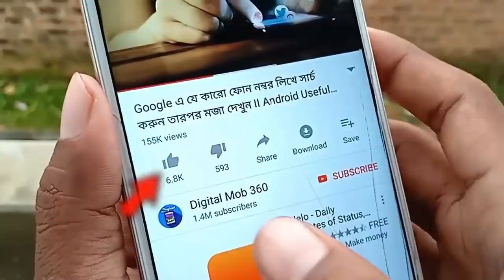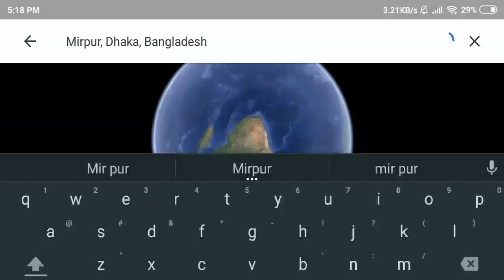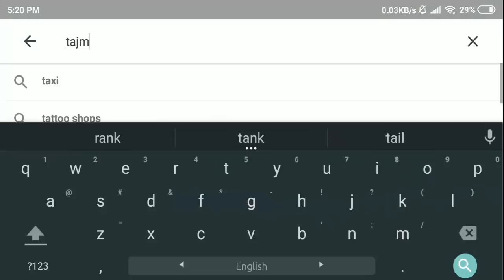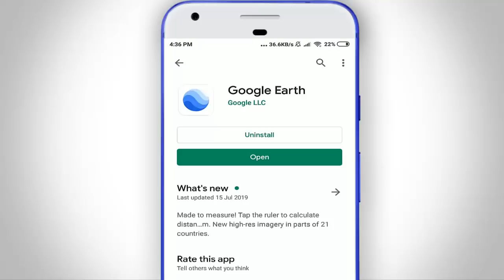ফোন দিয়ে Live দেখুন নিজের বাড়িঘর- রাস্তাঘাট সবকিছু II Home or Land View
Google Map Useful Hidden Tricks for all android User, Top Mobile Phone Useful Secret trick 2019.

Hello friends ajker video ti te ami aponader shate Google map er useful secret trick share korte jacchi t trick tir sahajje apni apnar nijer Home or Land View kore dekte parben so video ti skip na kore puro dekun.